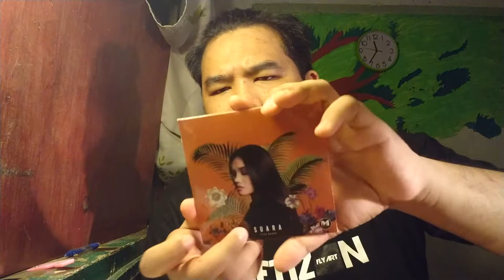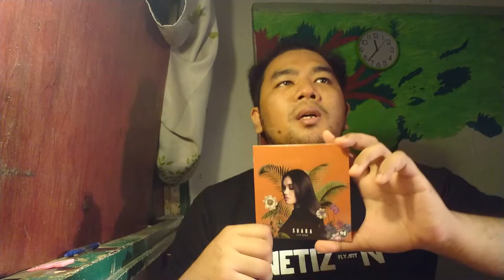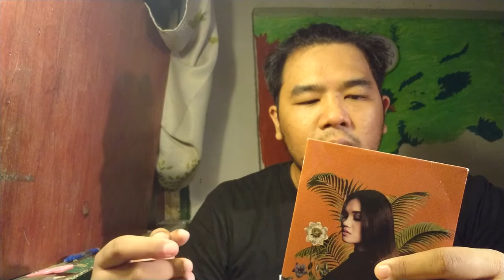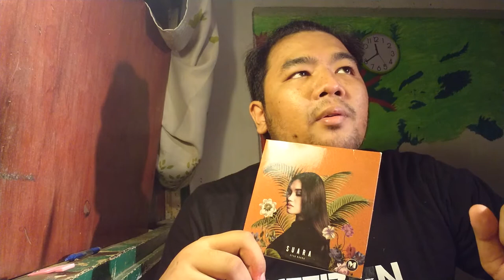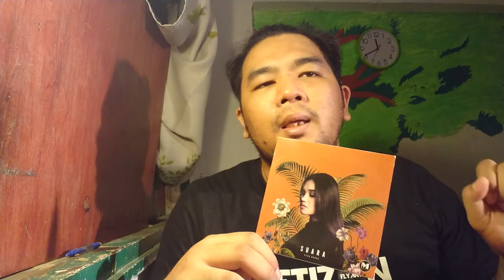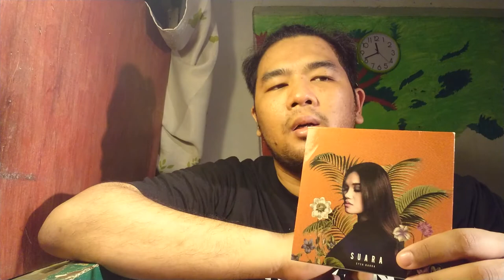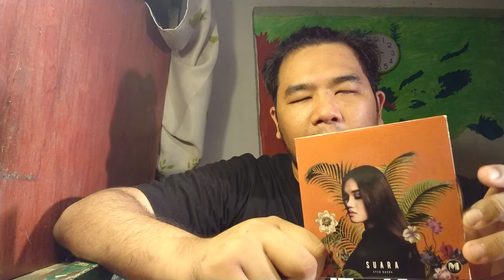Anome Unboxing Fizikal #026: Eyza Bahra - Suara